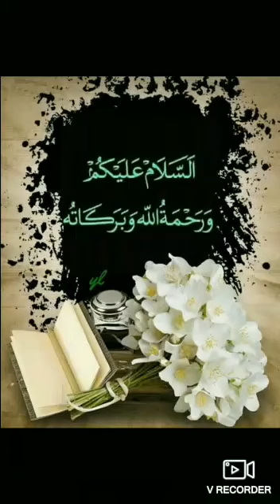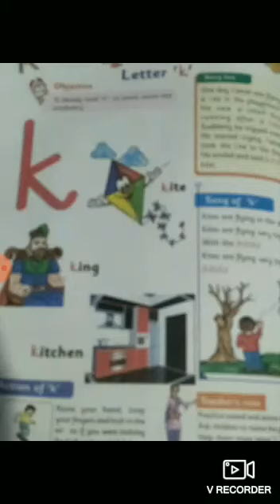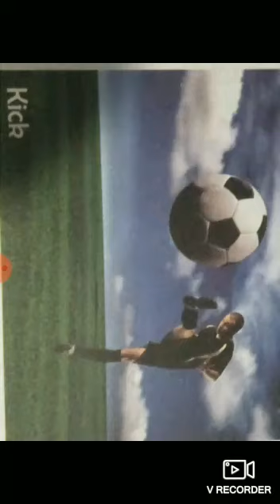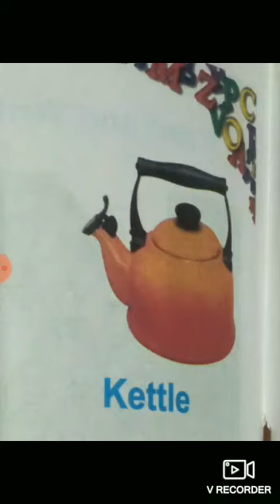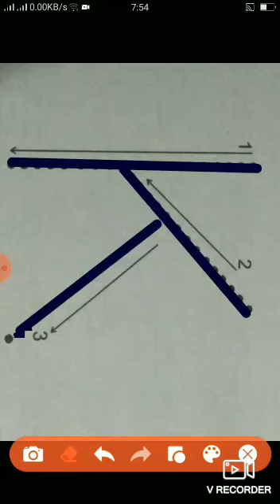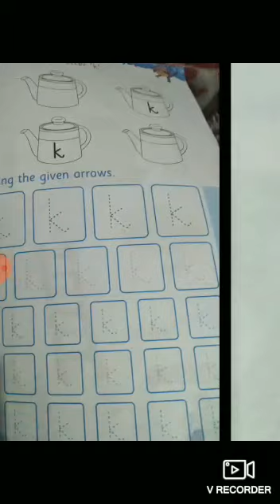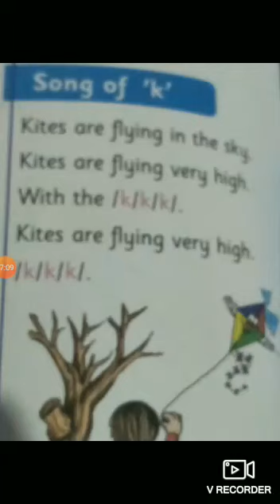Play Group English Word 'k'